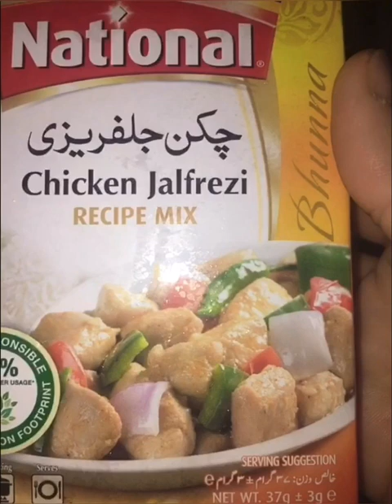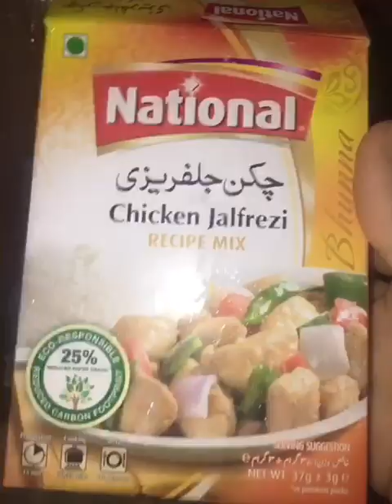Chicken Jalfrezi by Any Cook With Ayesha |‎Chicken Jalfrezi Recipe | چکن جلفریزی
Any cook with ayesha …
chicken_dinner Jalfrezi...
chicken ki Asan Recipe
# easy Chicken recipe
‎چلن جلفریزی#
بہت مزیدار چکن جلفریزی بنانے کا طریقہ

Chicken Jalfrezi | ‎
chicken jalfrezi recipe چکن جلفریزی.. Any Cook with ayesha…بہت مزیدار چکن جلفریزی بنانے کا طریقہ